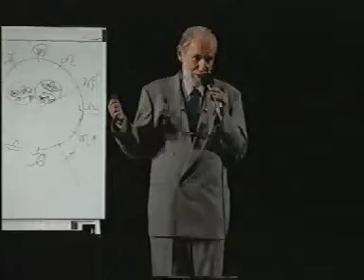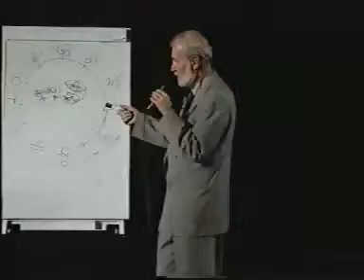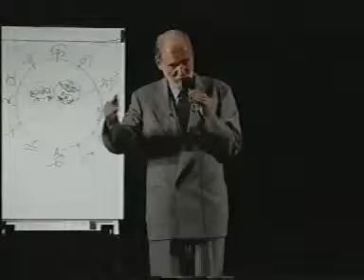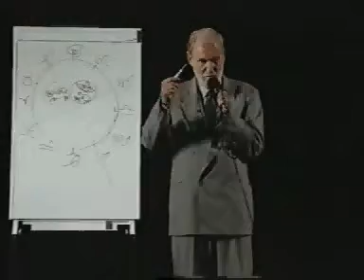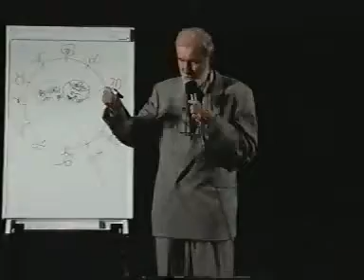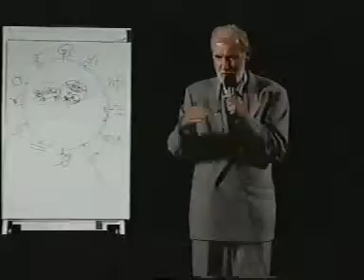Pap Gábor - Aki nem hiszi, járjon utána 09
A magyar művelődéstörtenet pillérei. Meséinkről, balladáinkról, dalainkról
Sok helyen megtalálhatók ezek a videók. Keressetek a Tamanára, vagy a Magyartáltosra például.
A weboldalon töb előadás megtekinthető itt

videok/listak/eloadasok